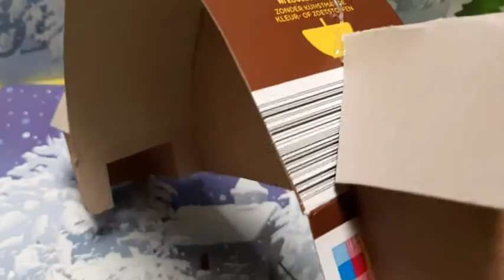Série village d'Astérix : la maison d'ordralfabétix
Bonjour à tous et voilà la maison de notre poissonnier préféré, celle d'ordralfabétix!
Dans mes tutos de l'année prochaine je fabriquerai le mobilier et accessoires pour les maisons du village gaulois et je le complèterai certainement avec d'autres maisons.
A très vite sur ma chaîne !